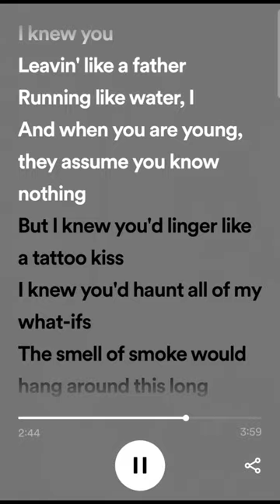Louis (Ft Taylor) Cardigan (AI Cover)